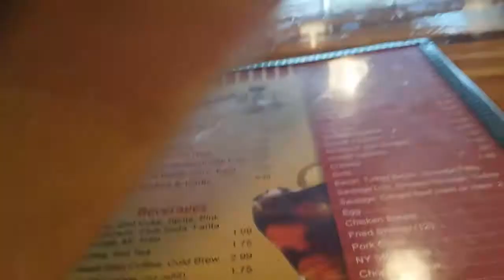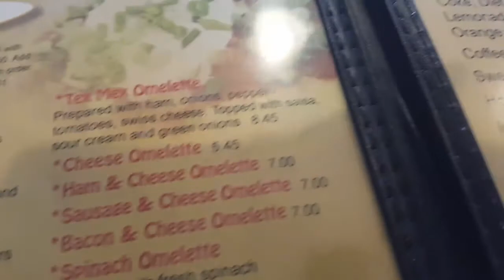(My Family Mukbang) Chicken&waffles(strawberry butter)..Shrimps&grits & Philly Cheesesteak omelette